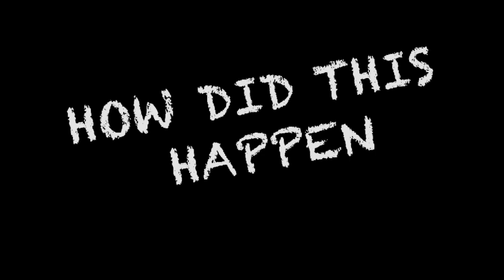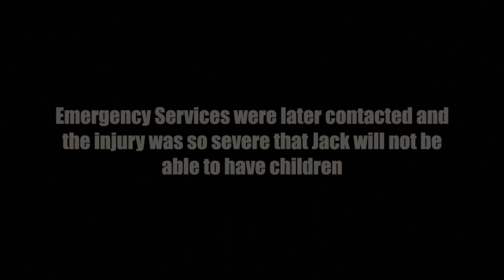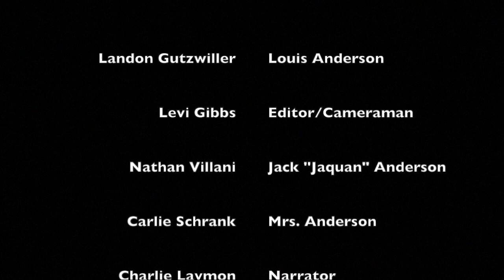Is Ball Life?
Jake the Snake Widolff